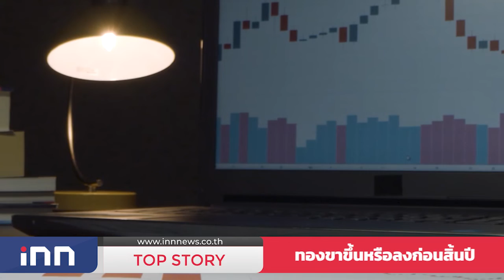ทองขาขึ้นหรือลงก่อนสิ้นปี : 14-08-65 | iNN Top Story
จากรอบสัปดาห์ที่ผ่านมาราคาทองคำปรับตัวขึ้นแรงเหนือระดับ 1,800 เหรียญสหรัฐต่อออนซ์